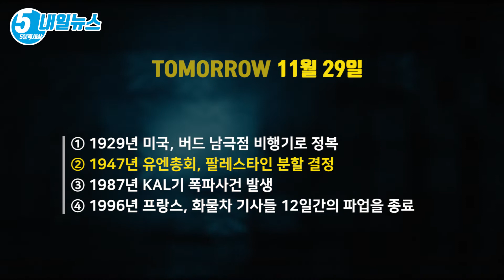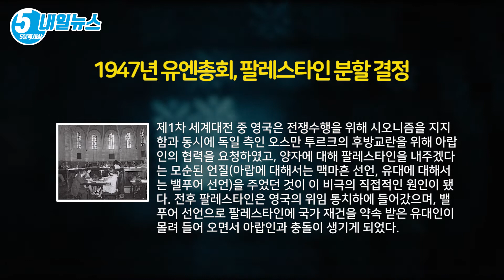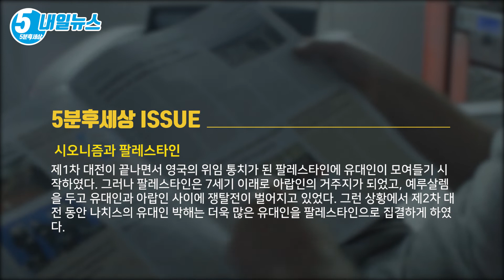제2차 대전, 나치스의 유대인 박해는 유대인을 팔레스타인으로 집결 [내일뉴스 11월 29일][5분후세상]